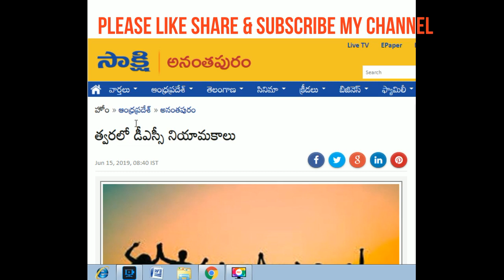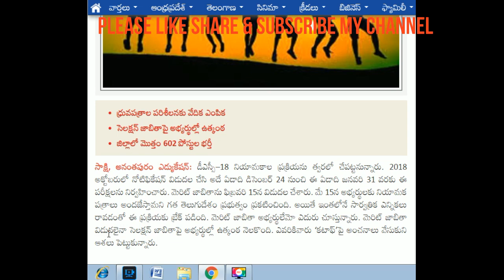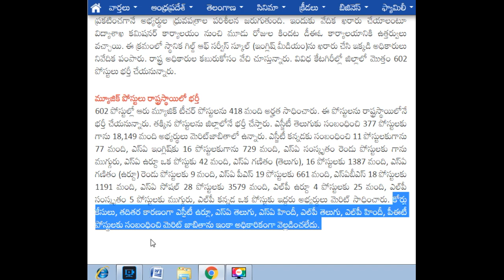DSCముఖ్య సమాచారం డీఎస్సీ నియామకాలు సిద్దం ఉత్తర్వులు జారీ ధ్రువపత్రాల పరిశీలనకు వేదిక ఎంపిక